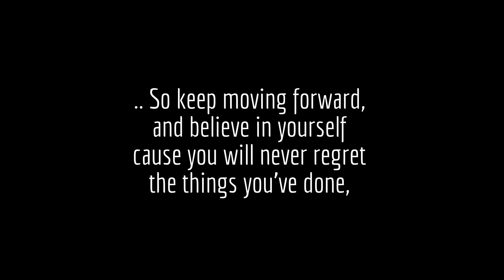Amazing achiever Tyler Tomasello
It has been one week since my best 100 mile performance to date.. My legs are becoming more lively again and as the event sinks in I find myself learning quite a bit about me.. During the race I wanted to drop at 50K, 50 mile, 100K, and 78 mile, a bum knee and a very tired mind was contributing to the urge to quit.. I had my knee checked at the 52 mile point, the EMS guys recommended that I stop and head in for a MRI,I grabbed an ice pack and had a can of chili while I thought about things.. As I sat there several things happened... These things that happened fueled a fire inside of me, that slowly built into an inferno.. Through the night with every lap on the track, I felt myself getting stronger and stronger.. Finally I called it a day at the 100 mile mark in 21hr:43min... I realized as I stood at the finish with new buckle in hand, that all day I was looking for permission from anyone to stop.. But the person who Truely wouldn't give me permission was me.. One foot at a time, one hour at a time, one mile at a time, or even one day at a time, no matter how bad it gets it will ALWAYS get better.. So keep moving forward, and believe in yourself cause you will never regret the things you've done, just the things you didn't!  ANIMO!!